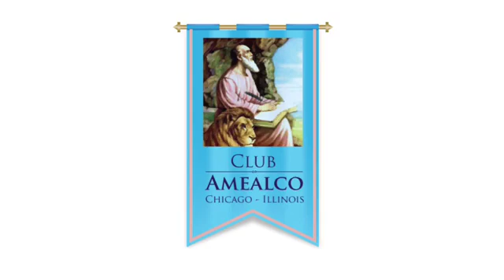VOCES MIGRANTES RADIO-TV 2/5/2020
TODOS LOS MIERCOLES DE 4PM A 5PM
CONDUCIDO POR: DIEGO GIRALDO MIGUEL A. SANCHEZ
INVITADOS: MANUEL MARTINEZ SANTAMARIA Y RUBEN SALGADO ALEMAN.